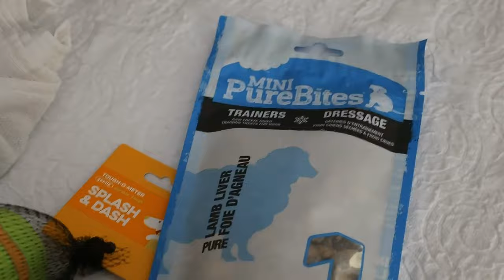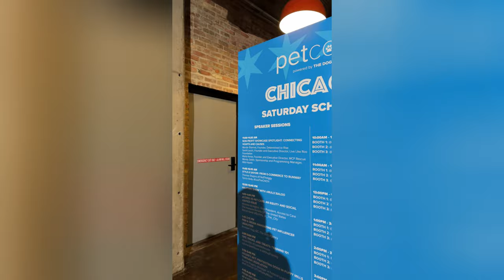Lou & Nala’s First RED CARPET (PETCON Weekend)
Safe to say this was the best weekend of our year! It was such a joy meeting all of Lou & Nala's supporters and some of our favorite pet creators. 🤗
PS #1: I'm sorry this vlog took so long to upload! Lou has one hekk of a busy ✨scheduleh✨
PS #2: Where should our next meet & greet be?